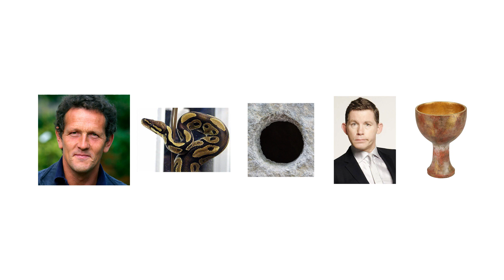Daily Picture Puzzle No. 202